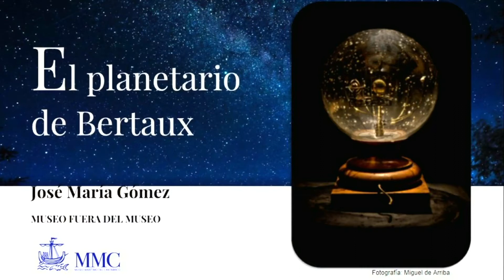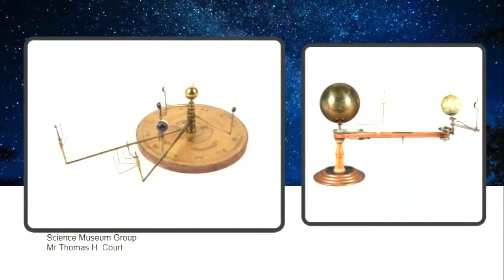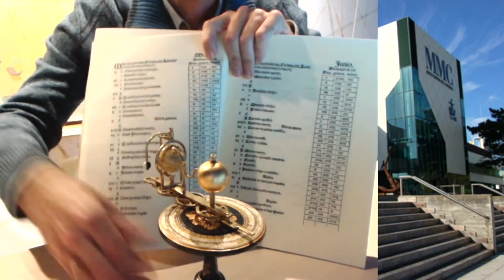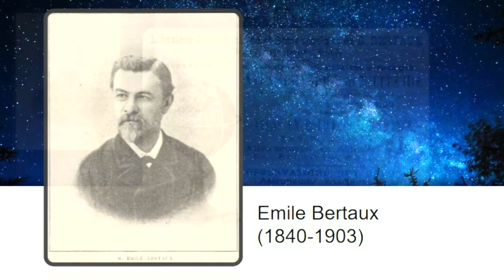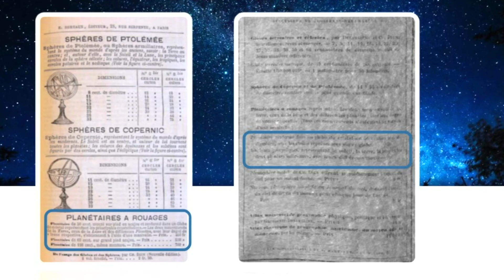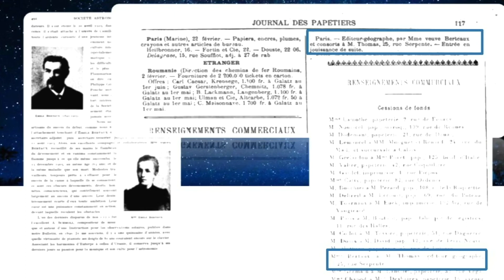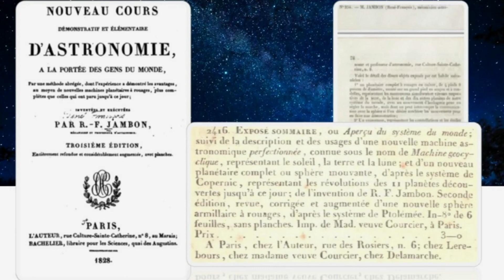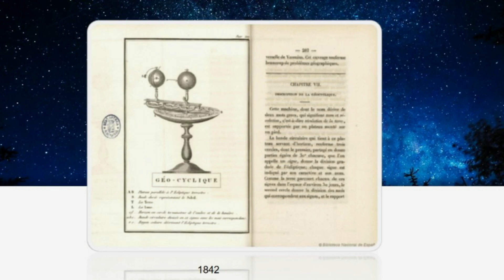"Planetario de Bertaux". Museo Marítimo del Cantábrico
Conoce una de nuestras piezas más singulares: "El planetario de Bertaux".
Conferenciante: José María Gómez.